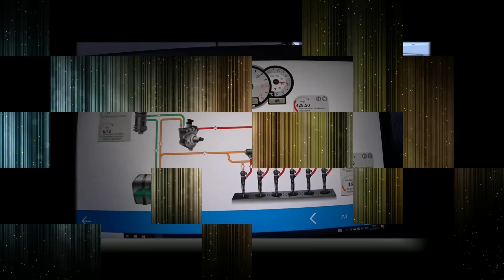Заваленные снегом дороги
Случайно пришла зима.